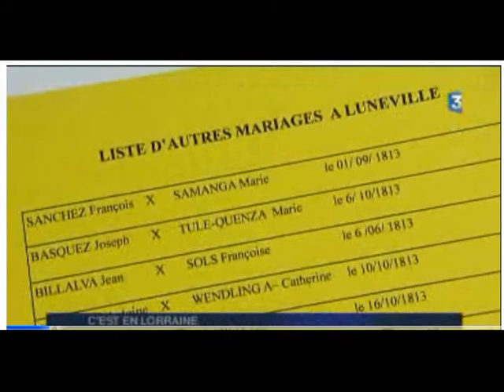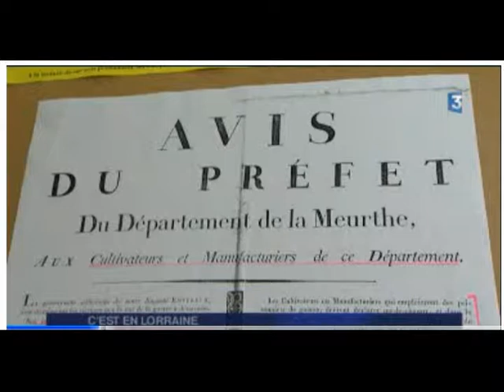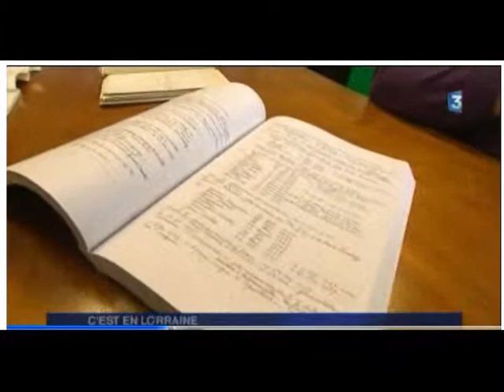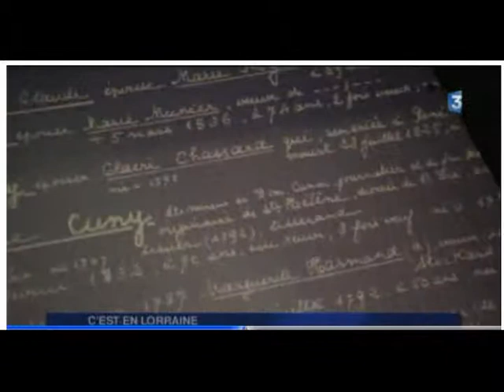FR3 au Cercle Généalogique de Lunéville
Petit reportage au JT de FR3 lorraine sur le Cercle Généalogique du Lunévillois.